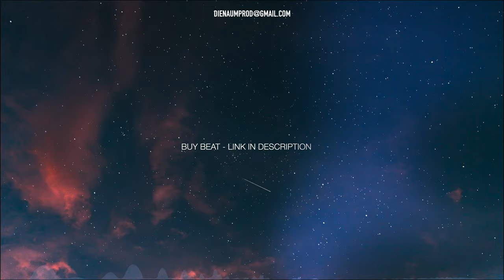SOLD | ATMOSPHERIC HIP HOP BEAT | NEW CHOOL SMOOTH LIGHT INSTRUMENTAL | PROD. BY DIE NAUM